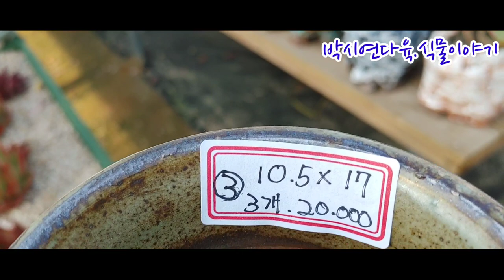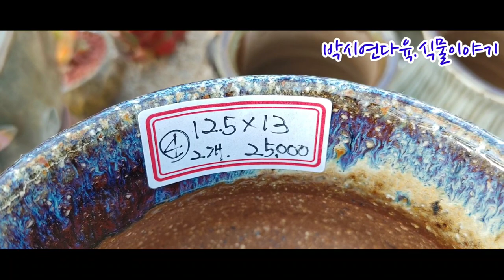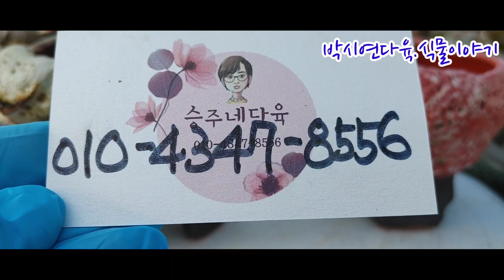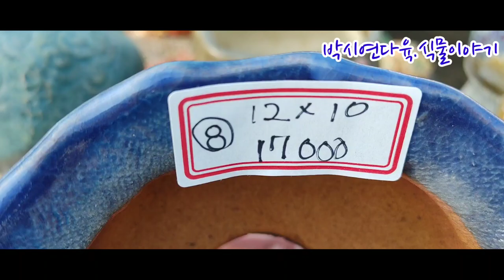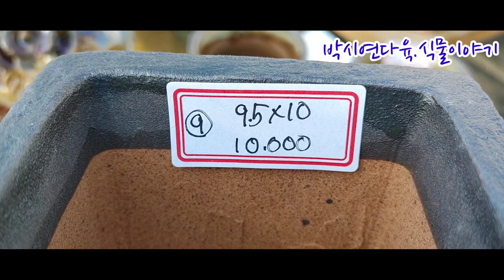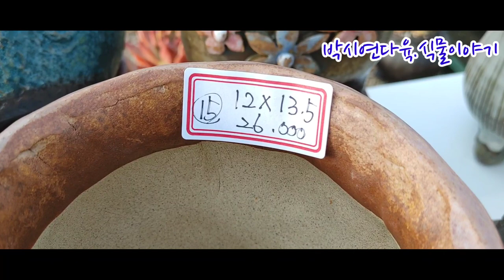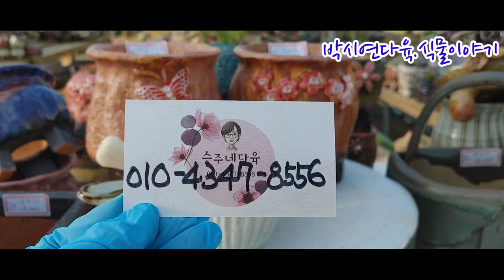온라인택배)이천승주네다육 H:010-4347-8556[문자만]